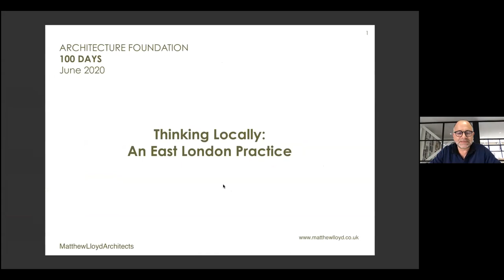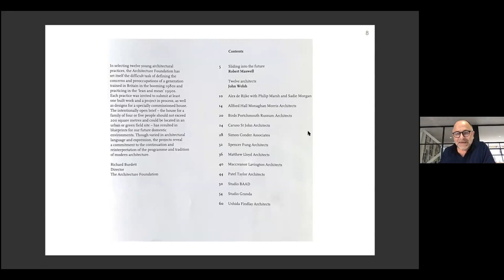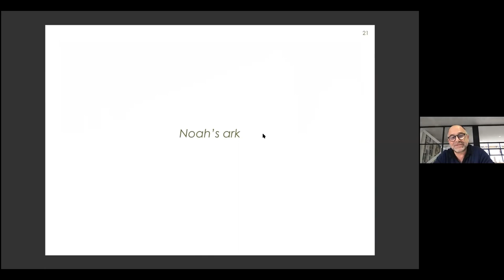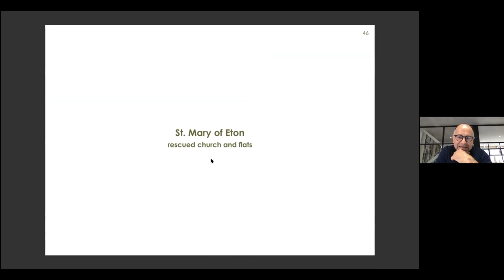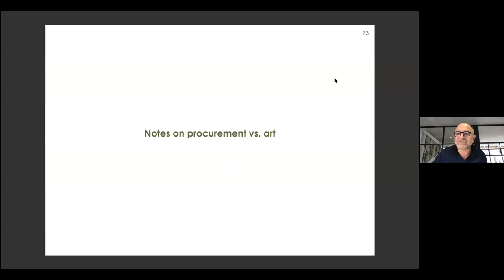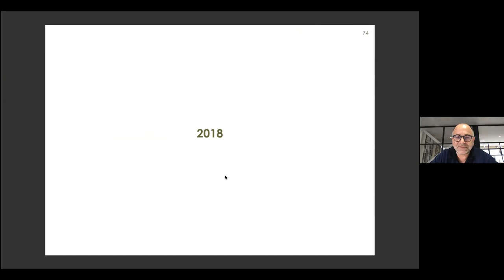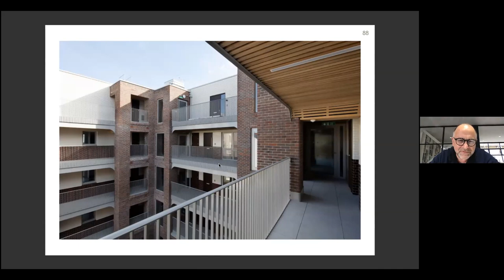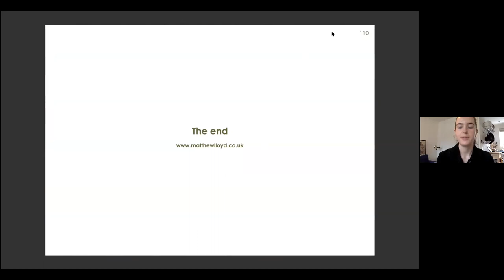100 Day Studio: Matthew Lloyd - 'Thinking locally: An East London practice'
Day 39 of the 100 Day Studio:  The founding director of Matthew Lloyd Architects reflects on 25 years of practice.